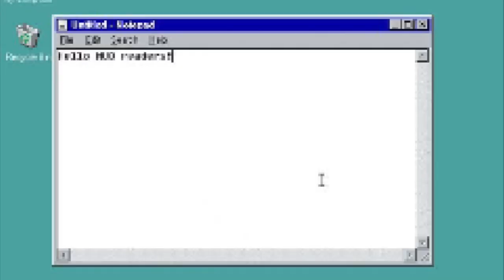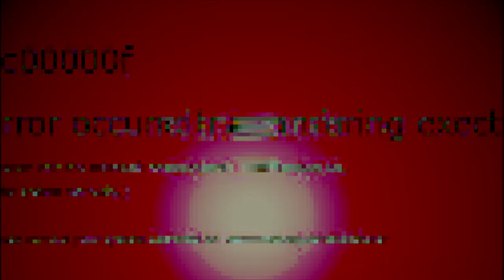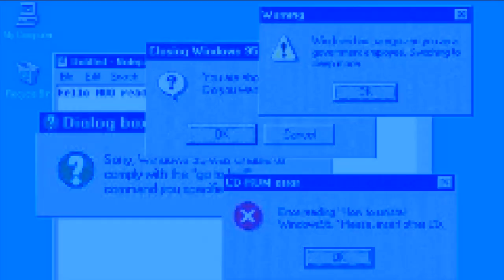DOWNSIDE - Patriot (Official Music Video)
⛩Engineer⛩
Song/Lyric Prod. by Takuya Austin Une
Song arrangement by Takuya Kawashima
Recording, Mix & Mastering by Takuya Kawashima
Movie create & edited by Takuya Austin Une
Illust designed by Takuya Austin Une , Nora Sakura
EP Artwork designed Nora Sakura
All Prod. by DSquad